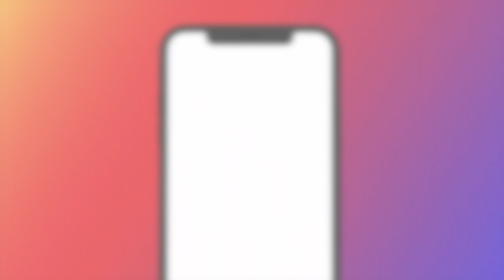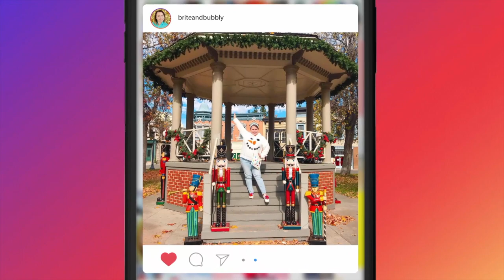He's All That Fun Interview With Myra Molloy and Annie Jacob. Talk New Remake of Iconic 90's RomCom!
Check Out Our He's All That Fun Interview With Myra Molloy and Annie Jacob! We Talk The New Remake of Iconic 90's RomCom and our love of RomComs!